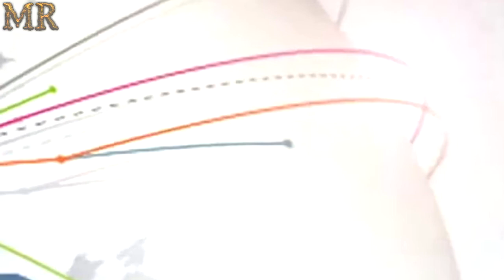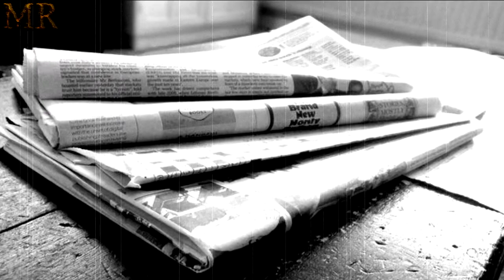Noticias curiosas / Hongo zombie en la naturaleza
Los enigmas, las curiosidades, la tecnología y el misterio, te los trae Mr  RoGut